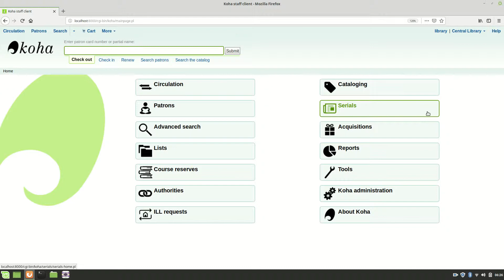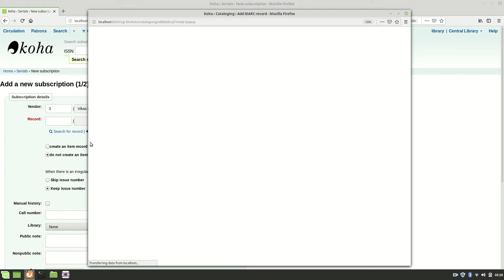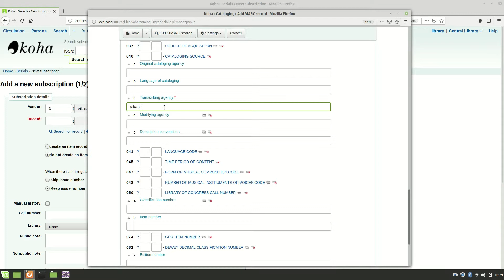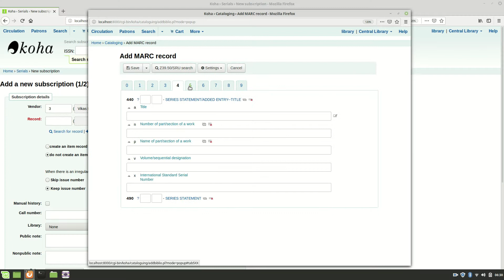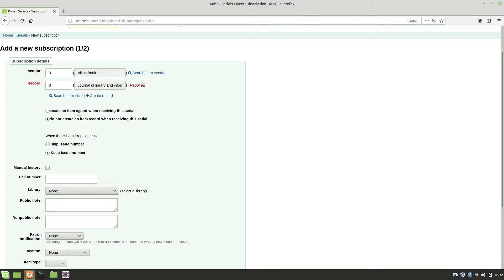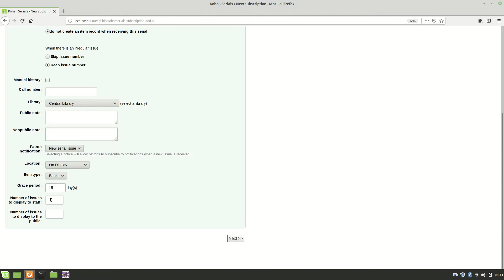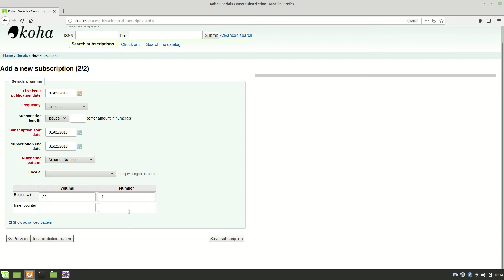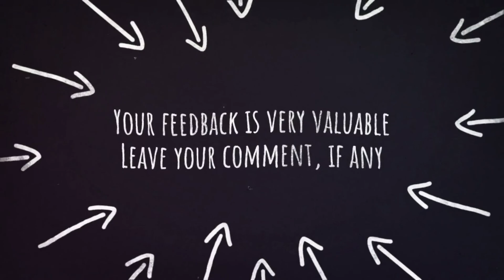11. Koha - Periodicals - Scheduling of Periodicals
This video will to understand the process of scheduling the print periodicals. It will help to receive the journals issue when reaches in library.